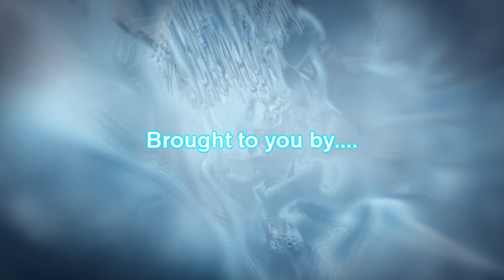Ping Pong Trailer 2011 HD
Just for fun. lol